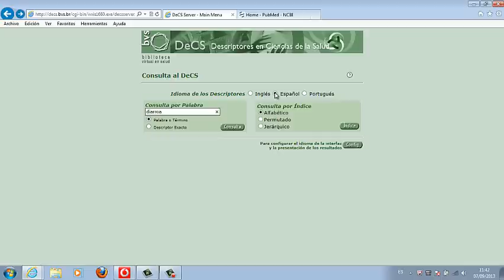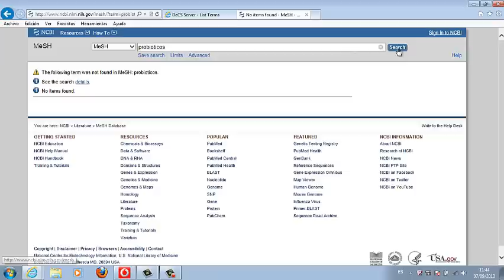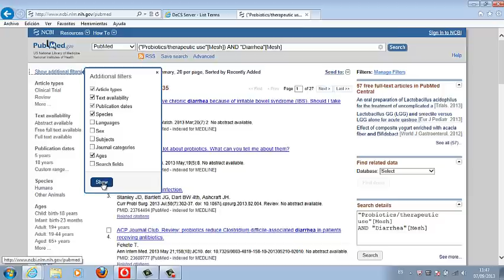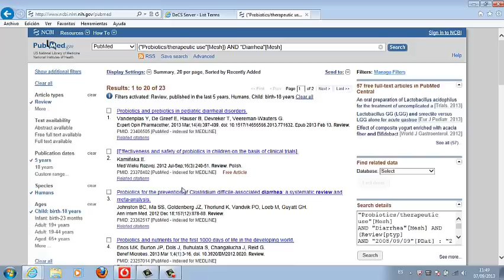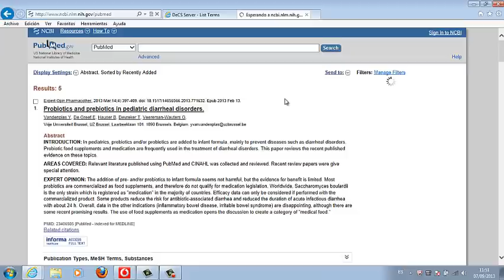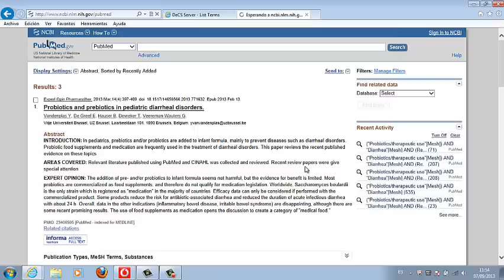Búsquedas en Pubmed